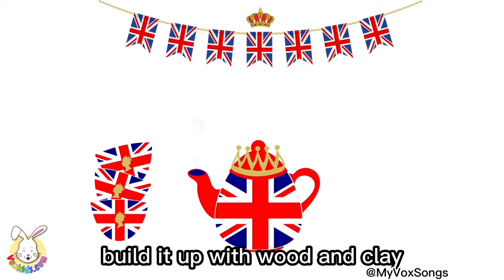5 Little Speckled Frogs - Frog Song | Nursery Rhymes by MyVoxSongs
🌈 5 Little Speckled Frogs Nursery Rhymes by MyVoxSongs, 🦄 Enjoy rhymes & action songs with your little bunnies. Explore our 🛍️ shop at VOXKIDS.com for MyVoxSongs baby & toddler clothes and character merch!

🌐 WEBSITE Nursery Rhyme Lyrics & More at MyVoxSongs.com 🚀: ➡️ | VoxKids.com

🔗Timestamps
00:05 5 Little Speckled Frogs
02:02 I'm A Little Teapot
03:00 London Bridge Is Falling Down
05:09 Humpty Dumpty Sat On A Wall
This is a traditional nursery rhyme and a popular baby & toddler playgroup action song.

Discover the benefits of early learning through educational videos, which not only stimulate cognitive development and vocabulary growth in babies, toddlers, and children but also provide a nurturing environment that fosters care, enhances quality time, and cultivates a love for learning.

Hey Parents, Teachers, and Carers🌟, thank you so much for being part of our MyVoxSongs YouTube community! As an independent YouTuber running MyVoxSongs on my own, I pour my heart and soul into creating content that brings joy and learning to babies, toddlers, and young kids. Unlike other nursery rhymes and kids channels, I rely solely on my passion and dedication to offering baby, Toddler & kids content that I feel will support your quality time together.

MyVoxSongs is a 'Made For Kids' channel which means it does NOT benefit from targeted ad revenue like other YouTube channels, making your support the only way this channel can continue. You can support us and by buying your favourite character items from our adorable product range. Every bit of support fuels 🚀 my mission to keep the music playing for your little babies and toddlers!

🌟EXCITING NEWS
🛍️ BABY BODYSUITS, BABYGROWS & TODDLER TEES. 🛍️ SO HURRY, GET THE MERCH & CLAIM YOUR DISCOUNT with CODE: YOUTUBEFAMILY ➡️ VoxKids.Com

🛍️ ACTIVITY BOOKS | NURSERY RHYMES LYRICS BOOKS | COLOURING & POSTER BOOKS
Colour Version
B&W Version

🛍️ Other YouTube Books for older kids 9+: by MyVoxSongs artist & creator: Emma Belle Drew:

🎤 About MyVoxSongs @nurseryrhymes: I’m a busy parent too and know all about juggling all the chores whilst sharing quality time and making happy memories with your kids as they grow! I want to support you in creating a joyful, fun and educational environment so that you and your little ones share those special moments together that you'll remember fondly. I’ll give you popular kids songs, nursery rhymes, lullabies, early learning activities, fairy tales, children’s stories, nursery rhyme lyrics, playgroup music sessions, play-doh and lots more fun and games.